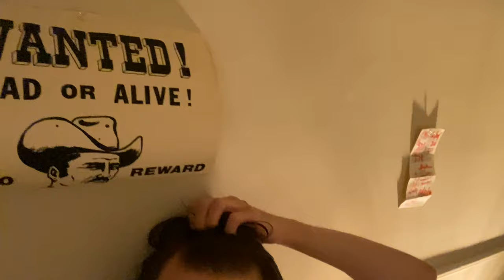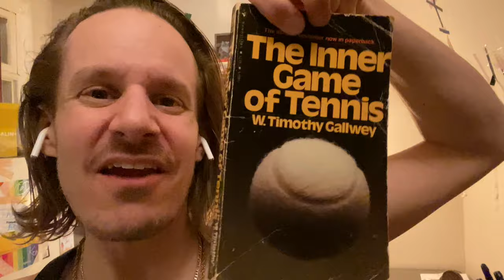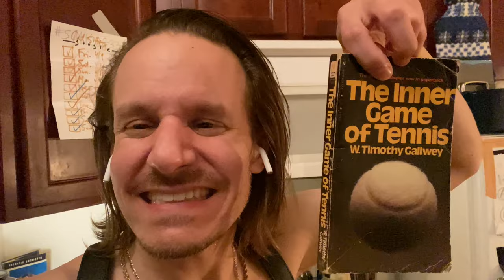Space Aria | Sean M. P.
An SMKOG33 Original from the vault 🏦